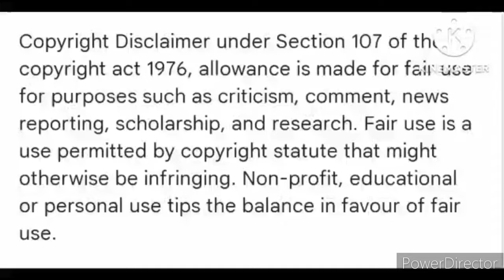घर में ऐसे मिट्टी के निशान दिखे तो समझले की लडका होने वाला है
other vdos for updates.
hope apko vdo pasand Aayegi
IF YOU LIKE IT THEN